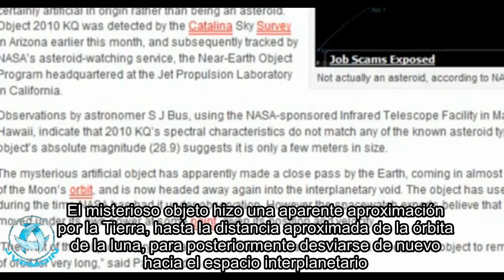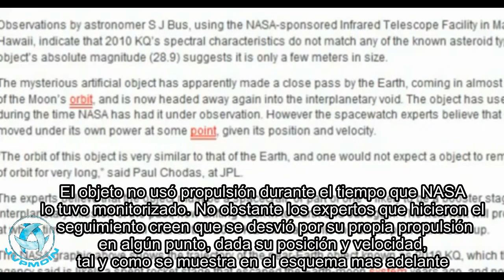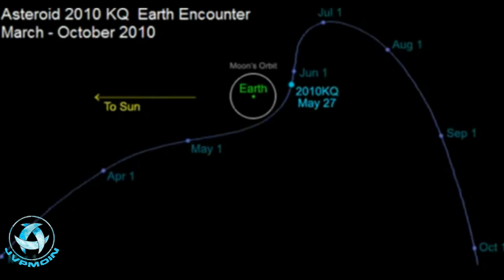UFO NASA: Approaching space object 2010 KQ "Artificial, not Asteroid" Jan/2011 (Subtitulos ESPAÑOL)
(ENGLISH)
The NASA officials have reported that the unknown object is approaching Earth from space, is clearly artificial and is not an asteroid.

(ESPAÑOL)
Las autoridades de la NASA han reportado que el objeto desconocido que está en aproximación a la Tierra desde el espacio, es claramente artificial y no se trata de un asteroide.